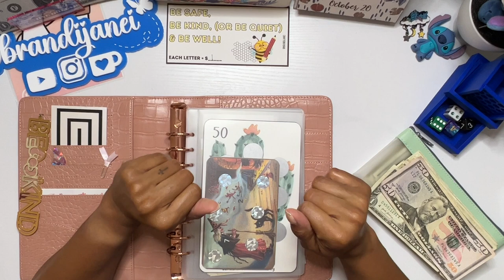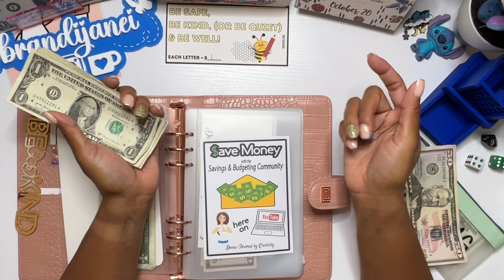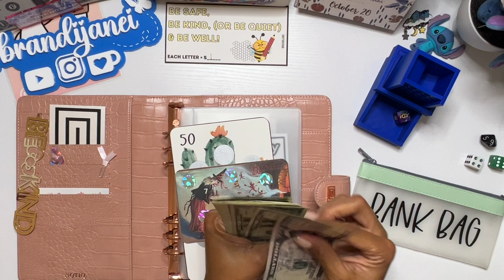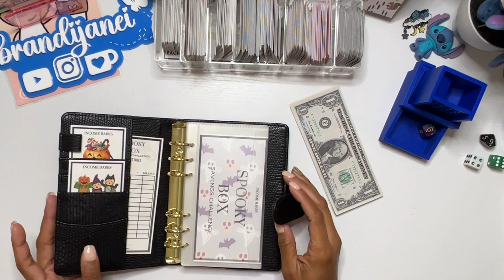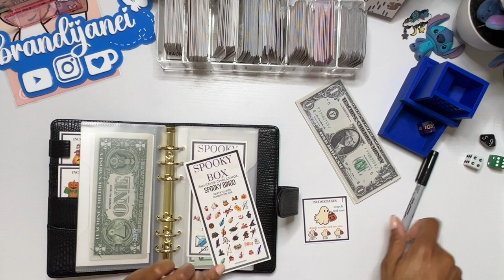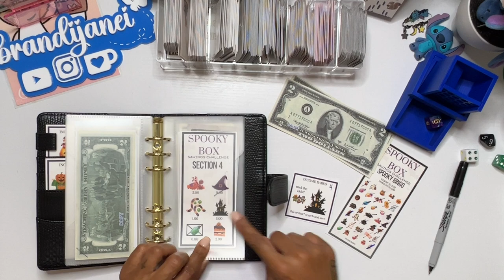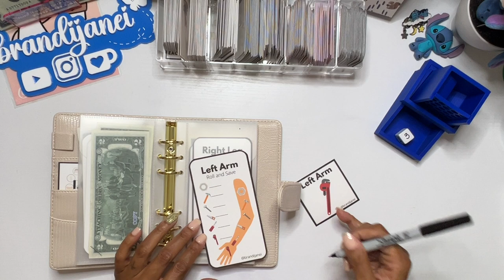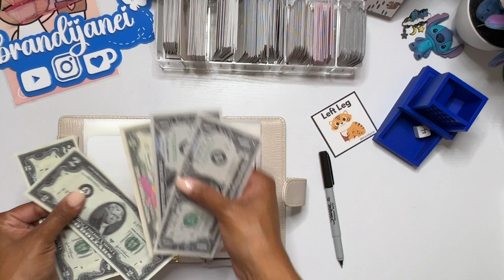Community Savings Challenge Sunday | Battle of the Boxes | Spooky Savings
Community Savings Challenge Sunday | Battle of the Boxes | Spooky Savings Challenges

Join me for this week's *Community Savings Challenge Sunday* as I dive into my favorite *low-income savings challenges* and take on the exciting *Battle of the Boxes*! I'll be stuffing my savings binder and choosing more mystery cards to stuff my box challenges. Will there be any IOU's today?

📌You'll see me:
- Participate in **Donna's Community Challenge**, saving $18 a week in different categories.
- Scratch off community savings challenges
- Choose mystery cards for the **Spooky Binder** and **Stitches for Riches Binder**

msha.ke/brandijanei